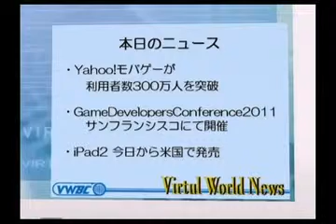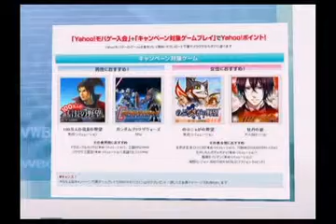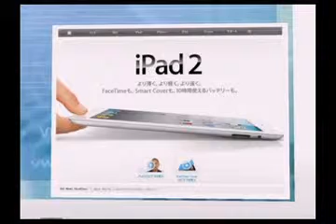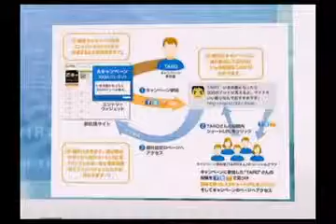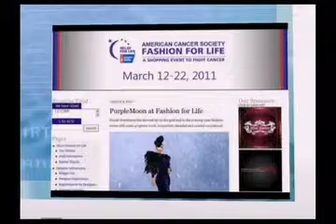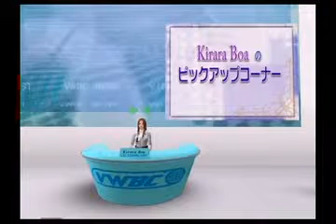バーチャルワールドニュース20110311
2011年3月11日放送分
バーチャルワールドニュース
キャスター
・kirara Boa

・Yahoo!モバゲーが利用者数300万人を突破
・ゲーム・デペロッパーズ・カンファレンス2011開催
・iPad2 今日からアメリカで発売
・「アバフィット・フラッシュ」チャット機能強化
・「エヌ・ジー・アイ・ソーシャル・プロモーション」代理店向け説明会を開催
・「ファッション・フォー・ライフ」明日より開催